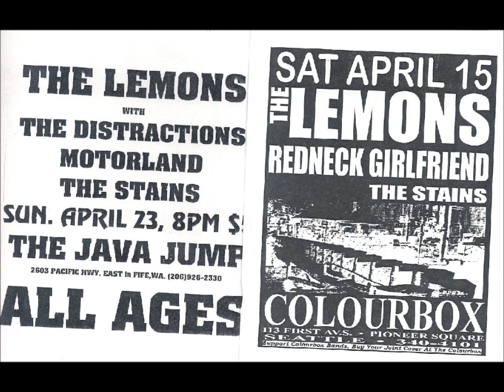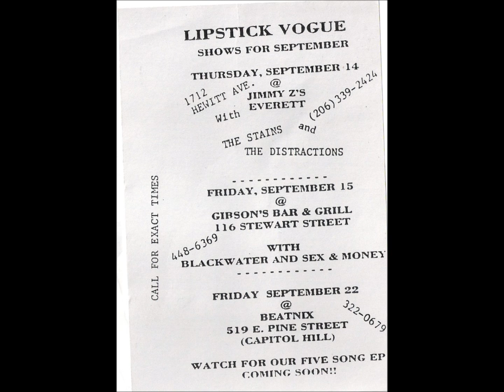The Stains - My Camp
The Stains - My Camp - Recorded live at The Central Tavern in Tacoma WA 1995

Remixed by Isaac Blair

Melody Patron, Laura Derig & Tiffany Morrison

the stains why i ought to oughta oughtta get a clue punk pop girl band girls girlband tacoma central tavern hells kitchen dick limpit perfume drive by boyfriend hair stoopid stupid when the cows come my camp little girl drip whatever whore